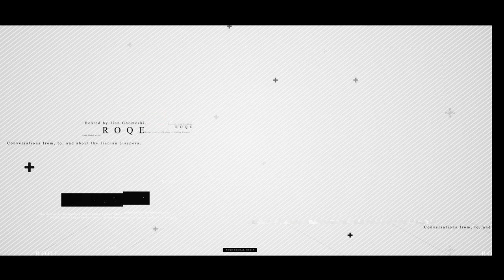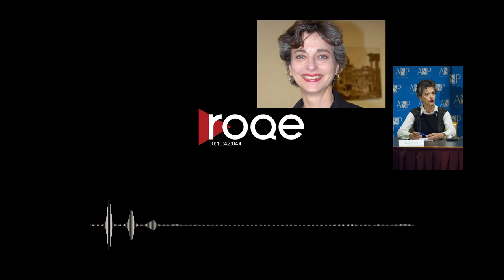Roqe - Ep #78 - Maya Sansa, Barbara Slavin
Roqe 78 - A feature interview with award-winning Iranian-Italian actress, Maya Sansa. Maya talks about her childhood, her journey to becoming the “new face of Italian cinema,” and reconnecting with her Persian roots and visiting Iran. Plus author Barbara Slavin, Director of the Atlantic Council’s Future of Iran Initiative, on Iran and Iranians in the new Biden Era on the day after inauguration. And new editions of “Hoss-pitality” and “It’s All Persian to Us!”